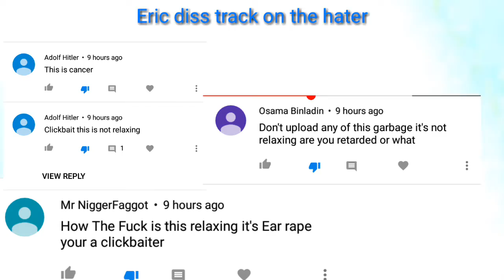Another cranes Bryan fake account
Guys if you're watching this I'm going to send you guys a link let y'all guys block these haters if you see the comments blocked it